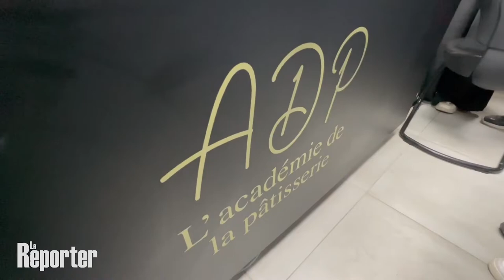Groupe Omnipar: Lancement de l’Académie de la pâtisserie pour développer l’activité au Maroc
Groupe Omnipar/Amine Berrada Sounni: « Nous lançons l’Académie de la pâtisserie afin de développer l’écosystème de la pâtisserie au Maroc »